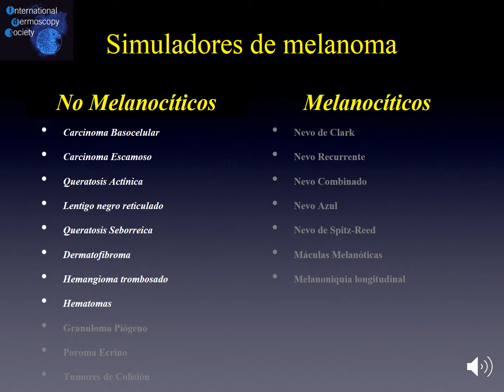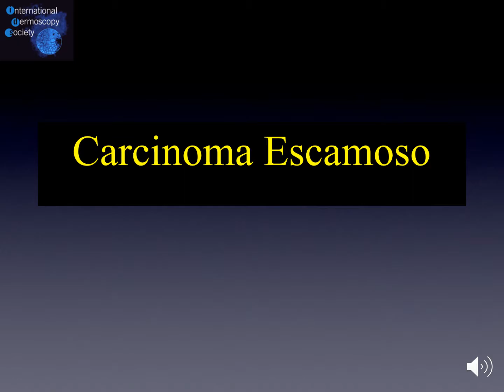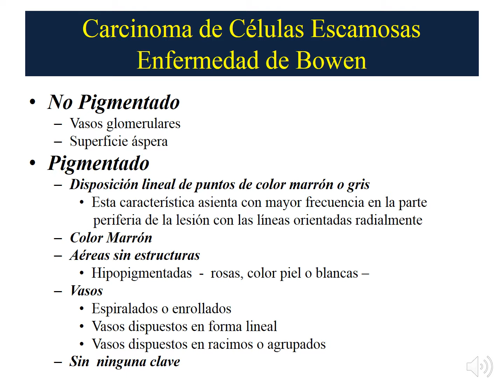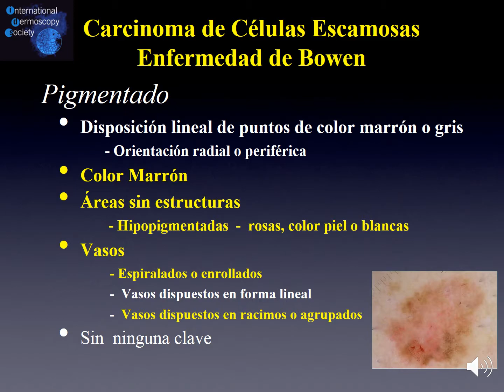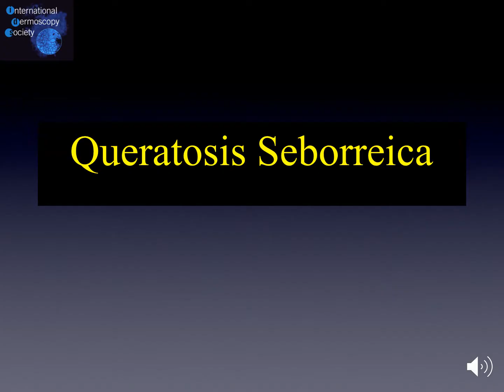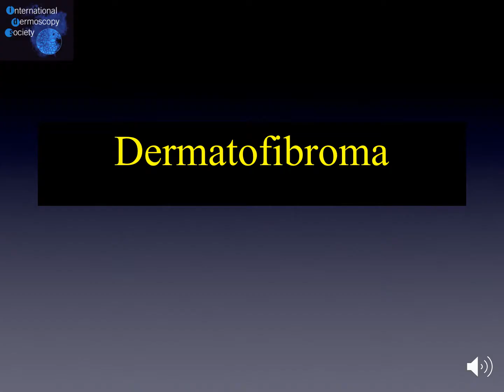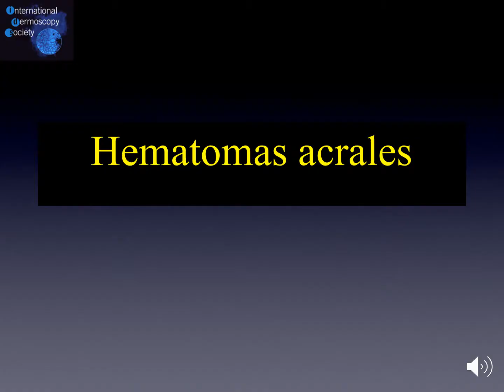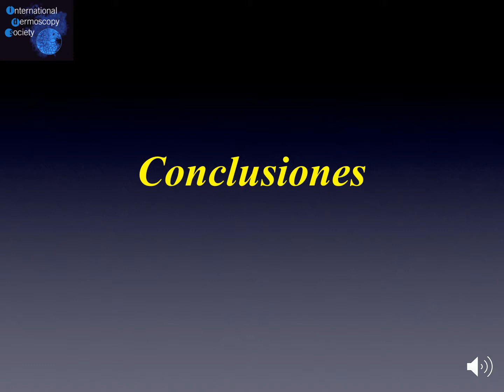Simuladores de Melanoma - Dr. Horacio Cabo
Dermatoscopia,Dermoscopy, dermatoscopy, dermoscopie, dermatoscopie, Dermatoskopie, international dermoscopy society, dermatology, La Roche-Posay